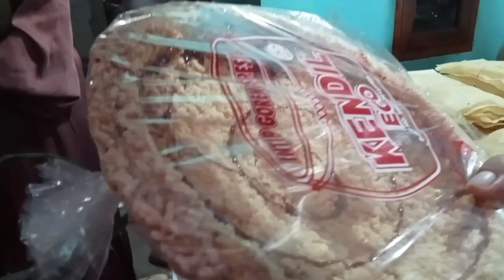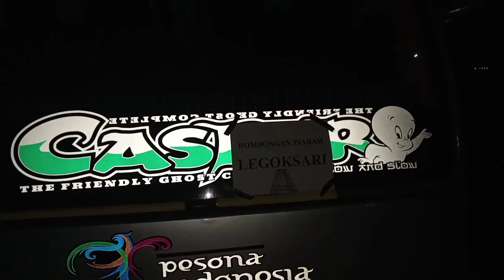CARI OLEH-OLEH KHAS WONOBODRO BUAT YANG DI RUMAH